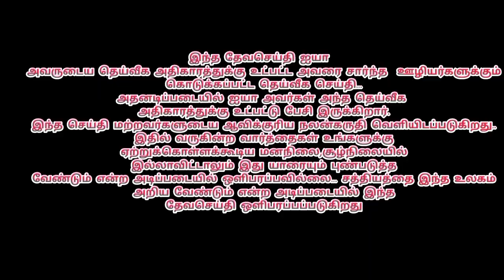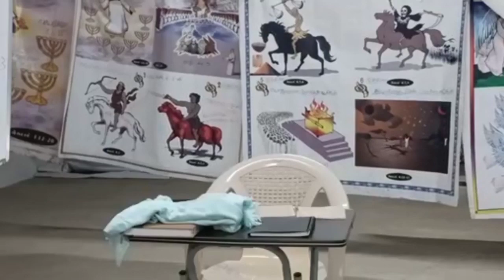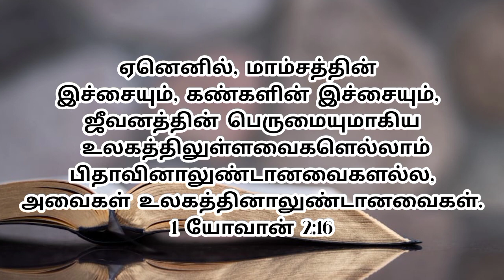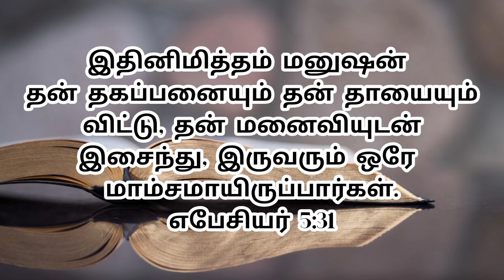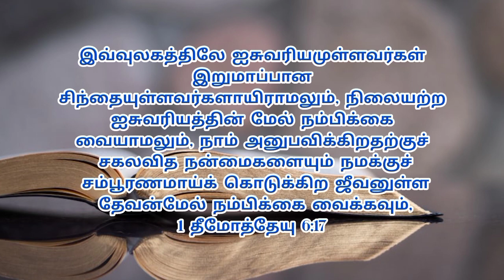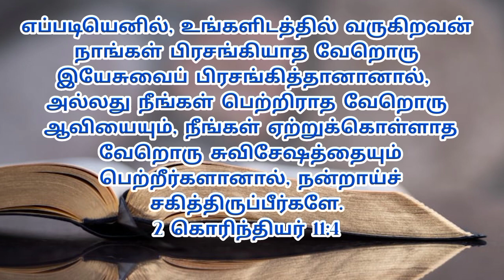கிறிஸ்துவின் மனைவி யார்? Bible study 6:7:24 part-6 Rev.Pr.SA.Anbudhasan Kirubasanam church -RMM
Other Bible study videos

இந்த வேதபாட வகுப்பு 6;07:23 அன்று 7-8pmன் முதல் பகுதி நேரத்தில் நடத்தப்பட்டது.. இதில் கலந்துகொண்ட கிருபாசனம் சபையின் ஊழியர்கள் தாங்கள் எடுக்கப்பட்ட குறிப்புகளை இதை பார்த்து சரிசெய்து கொள்ளலாம்..
புதிதாக பார்க்கும் ஊழியர்கள் குறிப்பு எடுத்துகொண்டால் நலமாயிருக்கும்.
இந்த ஊழியத்திற்காகவும் ஜெபித்துக்கள்ளவும்... நன்றி...

இந்த தேவசெய்தி ஐயா Rev Dr.Pr.SA.ANBUDHASAN.. அவருடைய தெய்வீக அதிகாரத்துக்கு உட்பட்ட பிள்ளைகளுக்கு அவரை சார்ந்த விசுவாச பிள்ளைகளுக்கும் ஊழியர்களுக்கும் கொடுக்கப்பட்ட தெய்வீக செய்தி...

இந்த வீடியோ இ.அ.அடிப்படை உரிமை சட்டம் பிரிவு 19ன் படி வெளியிடப்படுகிறது..
பேச்சு சுதந்திரம். பேச, ‘வெளிப்படுத்த’, ஆயுதங்கள் இன்றி அமைதியாக ஒன்று சேர, மன்றங்கள்/ அமைப்புகள் நடத்த, இந்தியாவுக்குள் எங்கும் சென்று வர, இந்தியாவுக்குள் எங்கும் வசிக்க – எல்லாக் குடிமகன்களுக்கும் உரிமை உண்டு. (பிரிவு 19) .
பிரிவு 19.  எழுத்துச் சுதந்திரம், பத்திரிகை, ஊடகங்கள், துணிச்சலுடன் செய்திகளை வெளியிடும் உரிமை….,
இந்திய அரசியலமைப்பு சட்டம் உரூபு35ன்படி செய்ய்ப்படுகிறது...
இப்பிரிவின் கீழ்
வெளியிடப்படுகிறது

கிறிஸ்துவின் பணியில்
தேவ ஊழியன்.P.கார்த்திக்ஜோஷ்வா
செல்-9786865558